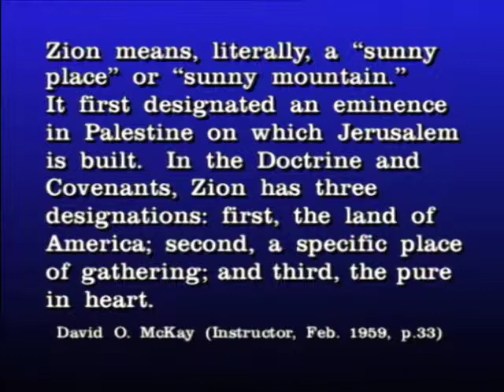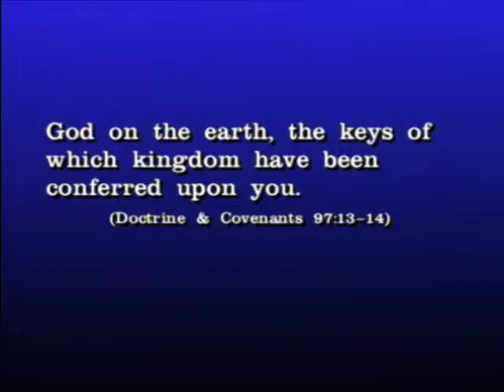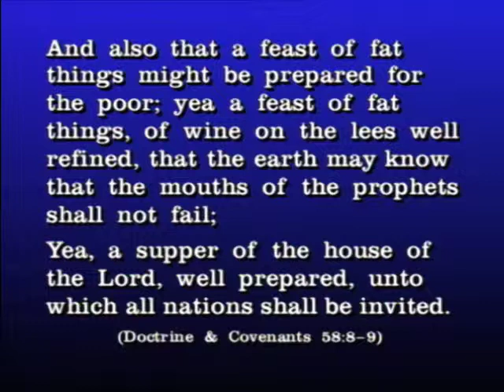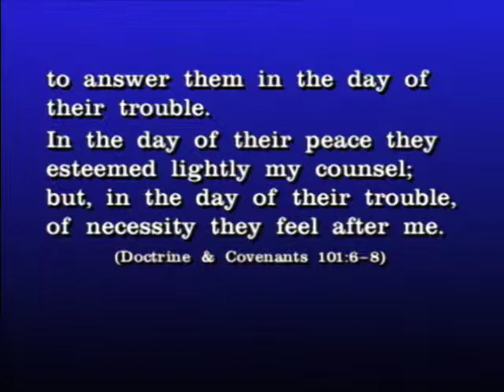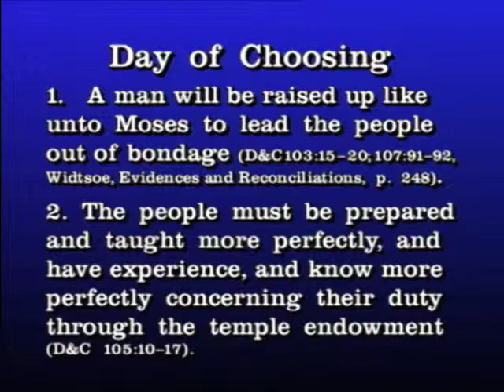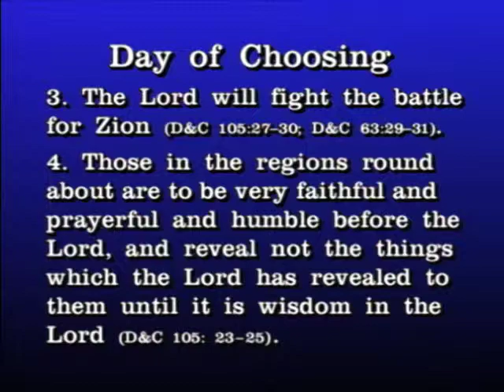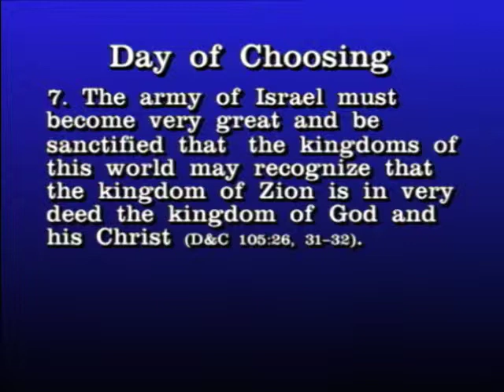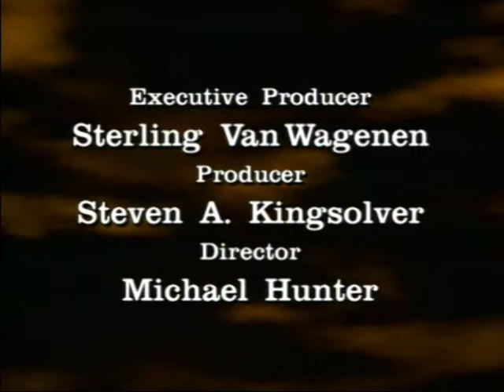Sperry Symposium 1996 - Monte S. Nyman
25th Annual Sidney B. Sperry Symposium
"The Doctrine and Covenants: A Book of Answers"
Monte S. Nyman - Department of Ancient Scripture, BYU